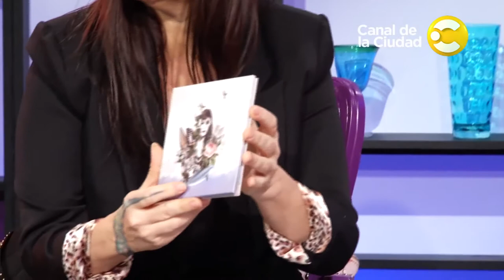"Cantantes" Fabiana Cantilo, Mavi Diaz y Miss Bolivia en Tipos de minas